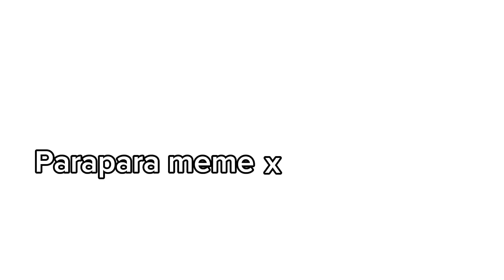Parapara meme x Need more heat | Don't recommend reading the description!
My brain said to me to make a video about need more heat or it will explode 💀